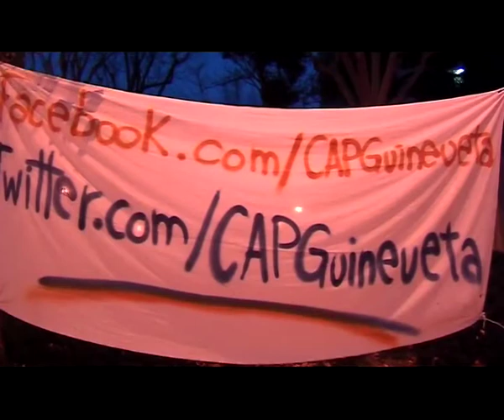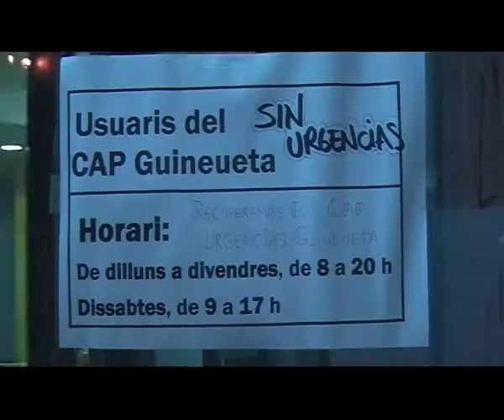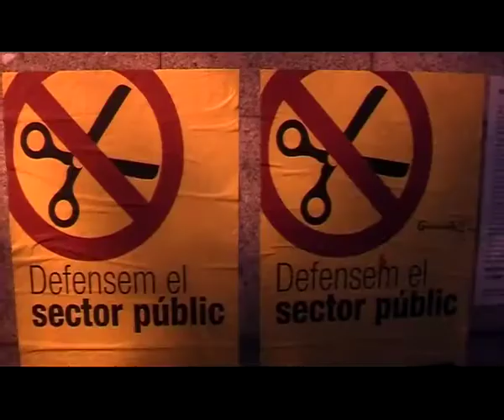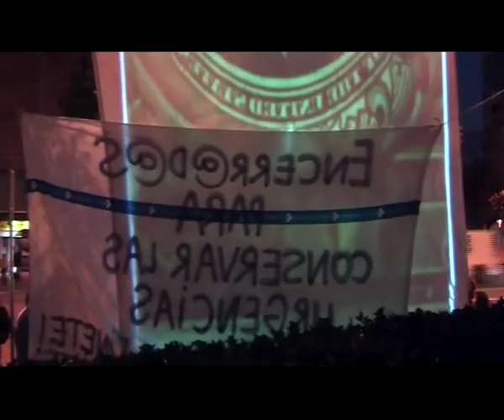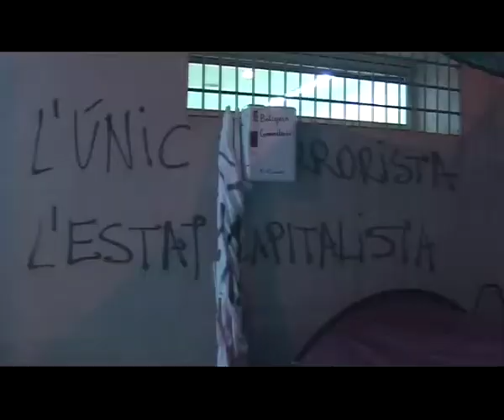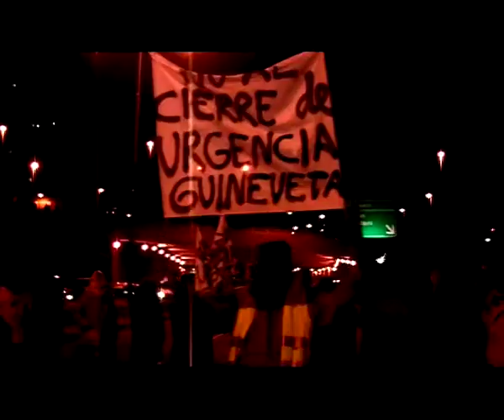Our Voices on the Move: Defensa del CAP Guineueta, Nou Barris, 27-1-2012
LA GENERALITAT VOL SANCIONAR AMB UNA MULTA QUE POT ARRIBAR ALS 30.000 EUROS LES AA.VV. DE GUINEUETA I CANYELLES PER DEFENSAR LA SANITAT PÚBLICA!

Des del passat mes de desembre, els veïns i veïnes de la Guineueta i Canyelles estem en lluita per defensar una cosa justa i elemental: el dret a una sanitat pública de qualitat accessible al nostre veïnat. En aquest sentit, exigim que es reobri el servei d'urgències nocturnes del CAP de la Guineueta que el Departament de Salut va ordenar tancar el passat mes de gener, i que en aquest centre s'hi instal·li un CUAP, aprofitant si cal el local buit de l'INSS que hi ha al costat.

Durant aquests set mesos de lluita hem sortit al carrer tots els dilluns i els divendres per denunciar la privatització encoberta de la sanitat, i per afirmar que no estem disposats a pagar les conseqüències d'aquesta estafa anomenada crisi a costa de la nostra salut i de la nostra sang. Hem fet manifestacions i cassolades; hem recollit signatures; hem ocupat el CAP per fer-hi assemblees, xerrades i activitats; hem muntat parades als carrers; hem organitzat jornades de debat... tot plegat a fi de defensar que la sanitat pública és un dret irrenunciable.

Quina ha estat la resposta del govern de la Generalitat? El passat 29 de maig l'AA.VV. de la Guineueta va rebre una notificació del Departament d'Interior per informar que a l'AA.VV. de la Guineueta i a l'AA.VV. de Canyelles se'ls obria un expedient sancionador per la seva suposada responsabilitat en les manifestacions veïnals d'aquests mesos, i que aquesta sanció podria comportar una multa que pot arribar a ser de 30.000 euros.

Veïns i veïnes, no podem permetre aquest atac al moviment veïnal i al nostre dret a manifestar-nos per un dret tan bàsic com és la salut. Ara més que mai hem de sortir al carrer per demostrar a l'Ajuntament i la Generalitat que les multes i la repressió no ens aturaran, que les urgències del CAP de la Guineueta es tornaran a obrir sí o sí, i que n'estem fartes de tanta prepotència i de tanta humiliació. Si volen reduir despesa pública que comencin per rebaixar els sous dels polítics!